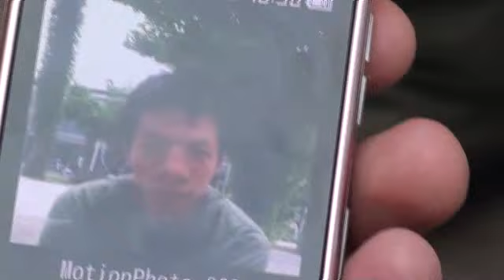【Bobby】TT in T大！（番外編）ver.10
遅まきながらT大でのTT風景です！
CM作品と合わせてご覧ください！